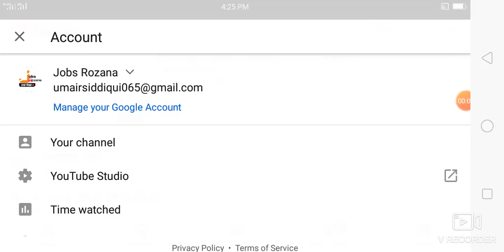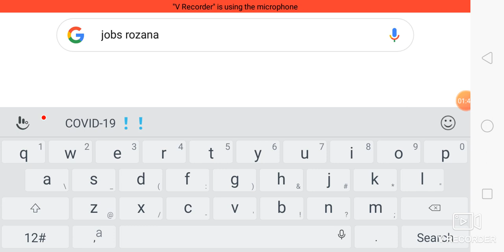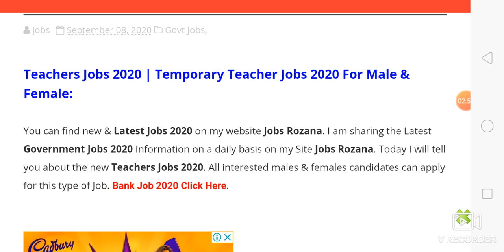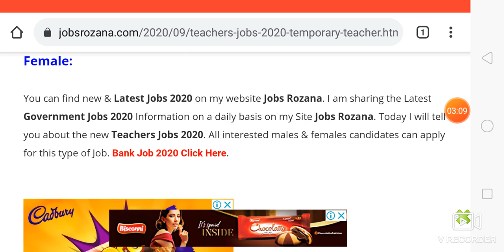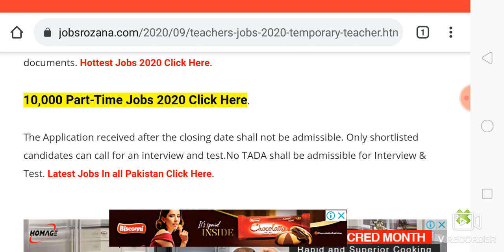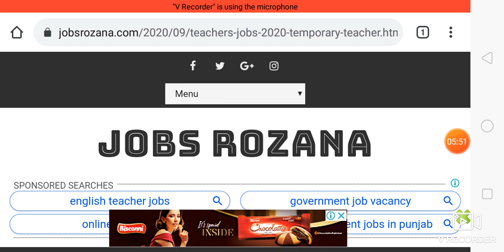Teachers Jobs 2020 | Temporary Teacher Jobs 2020 For Male & Female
You can find new & Latest Jobs 2020 on my website Jobs Rozana. I am sharing the Latest Government Jobs 2020 Information on a daily basis on my Site Jobs Rozana. Today I will tell you about the new Teachers Jobs 2020. All interested males & females candidates can apply for this type of Job.

Jobs Announced Date:
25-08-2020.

Last Date To Apply:
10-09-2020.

Gender Required:
Male & Female.

NTS Educators Jobs 2020 Click Here.

Education Required:
Graduation To Masters Degree.

Jobs Title:
Visiting Instructor.
Visiting Lecturer.